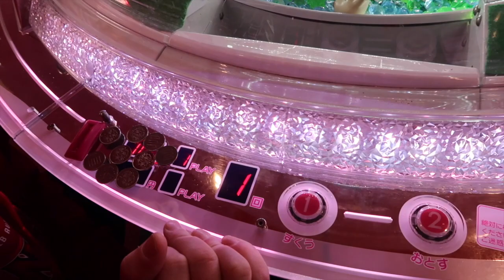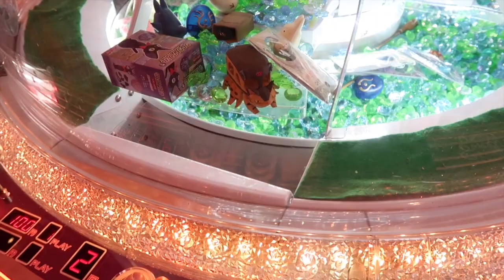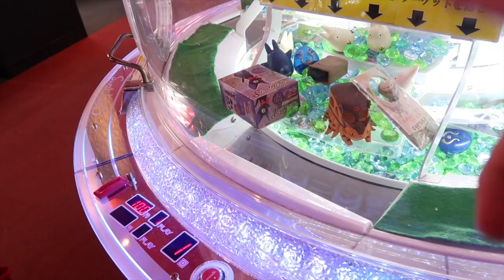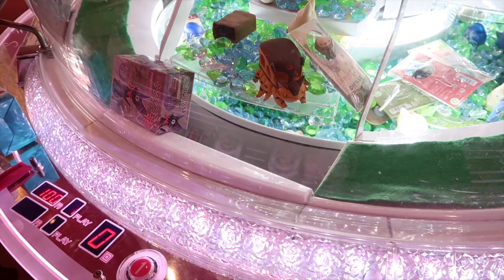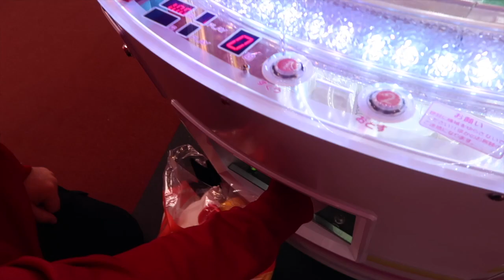PLAY FOR ME!!! #33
Hey everybody!  A friend asked us to play this Studio Ghibli gem game and we try out best to win as many prizes as we can.  Watch and see if can win any goodies from this game :-)